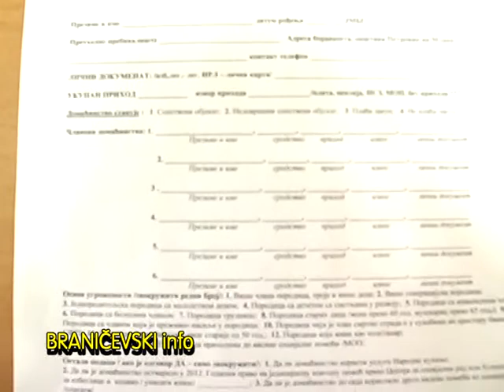POZIV ZA IZEGLA I PROGNANA LICA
U opštini Petrovac na Mlavi je uspostavljena dobra saradnja sa svim medijskim kućama, pogotovo po pitanju aktivnosti Komesarijata za izbeglice RS, usmerenih ka rešavanju problema izbegličkih, raseljeničkih i porodica povratnika po readmisiji.